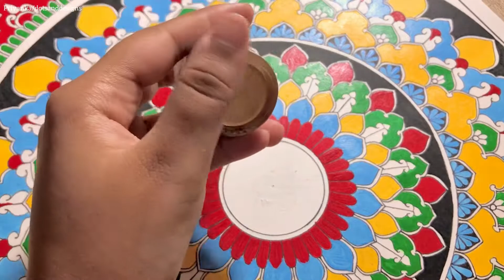Paint with me | Mandala | About Mandalas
Hello there!
I’ve made a short video on my recent mandala artwork. Aart from the painting process I’ve added bits of information about mandalas. I hope you like it. This time I’ve done something different. For more information do mention it in the comment section.

Dots_and_designs_

Tags 🏷